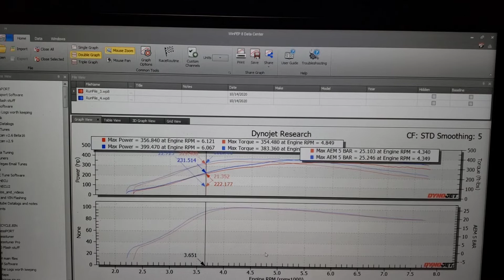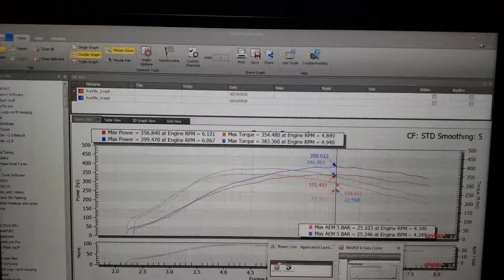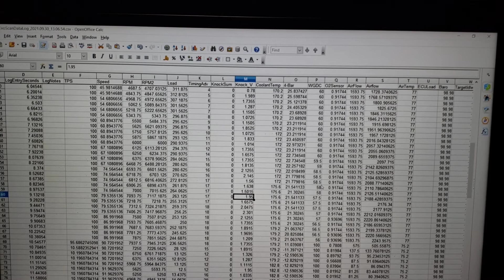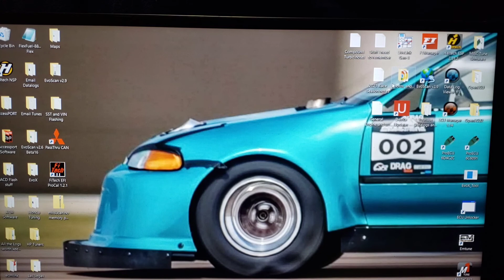Ethanol timing vs Pumpgas timing, what gives?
A fairly application specific example but hopefully I explain theory well enough 😅